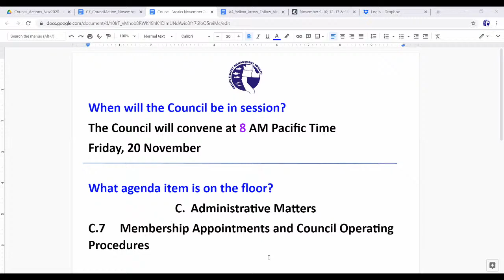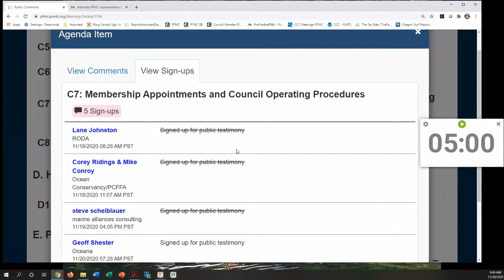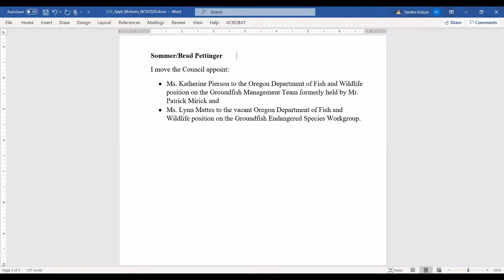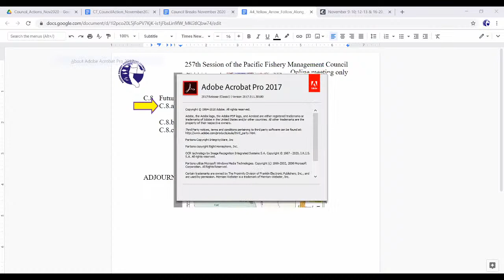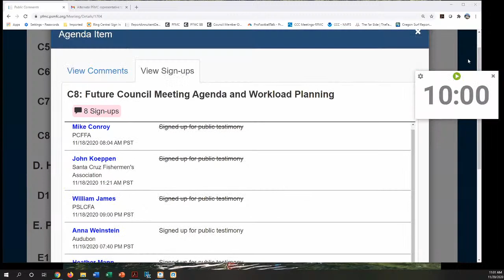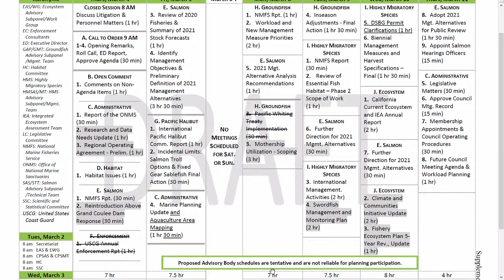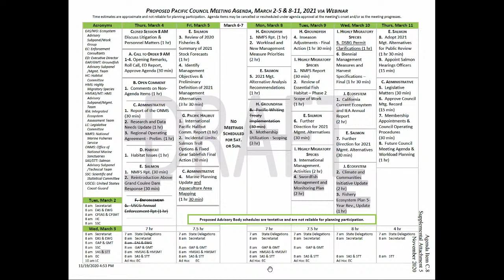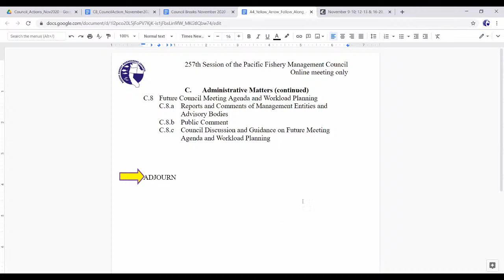November 2020 PFMC Council Meeting Day 6: 11/20/20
0:00 Day 6
7:30 C.7 - Administrative Matters - Membership Appointments and Council Operating Procedures
1:55:40 C.8 - Administrative Matters - Future Council Meeting Agenda and Workload Planning